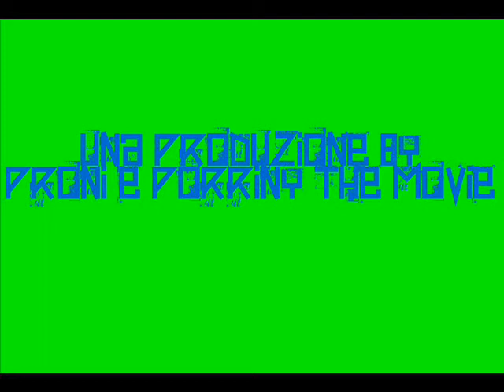PRONI E PORRINY 3 IL TRAILER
PROSSIMAMENTE IL FILM INTERO ;)